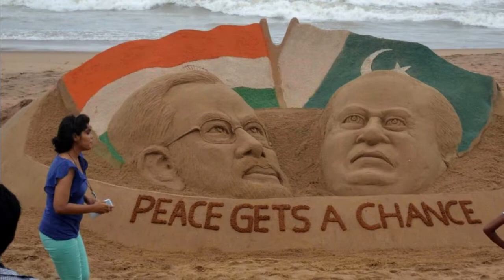Pakistani Reacts to Go Guwahati Go - Guwahati City Hyperlapse & Timelapse | Assam|India SMalik Views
Go Guwahati Go - Guwahati City Hyperlapse & Timelapse || Guwahati || Assam || India ||

Credit: Original Video